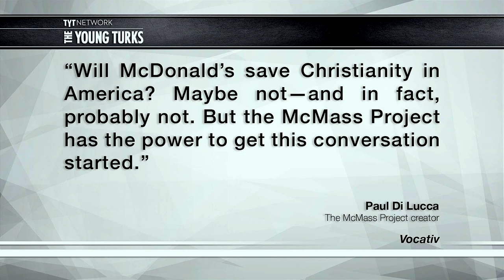McMass Project Launched To Save Christianity In America Via McDonald's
"Paul Di Lucca has turned to Indiegogo to help fund the purchase of a McDonald’s franchise that he one day hopes to open inside a house of worship. Christened the McMass Project, the proposition will cost around $1 million by Di Lucca’s estimates. But what the 28-year-old visionary lacks in capital, he is already making up for in marketing know-how.

The fledgling campaign has a catchy slogan, “It’s time to pray different,” a slick promotional video and a hashtag for social media, Feast4Jesus. Di Lucca’s also cooked up a clothing line of branded baseball hats and t-shirts featuring the McMass logo, a crucifix dangling above golden arches reimagined as flying buttresses in a cathedral."

Steve Oh Jimmy Dore and Lissette Padilla of The Young Turks discuss.